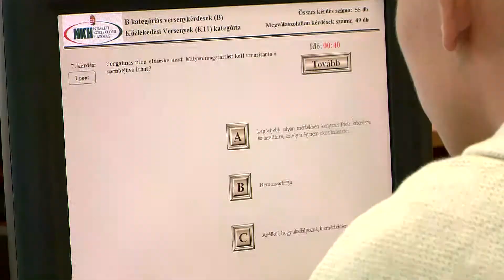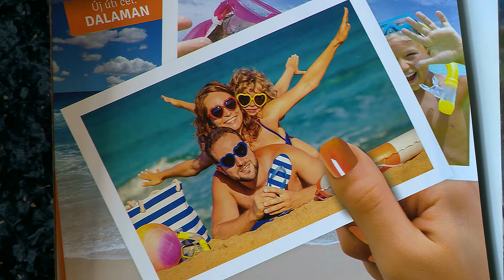Változtak a jogszabályok